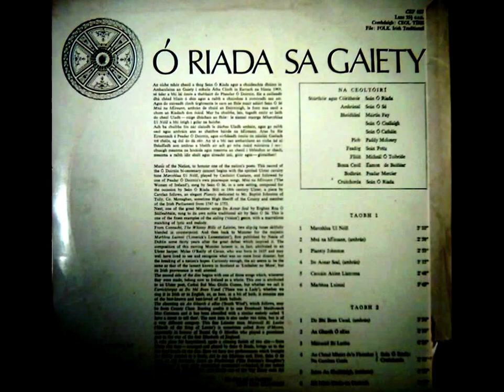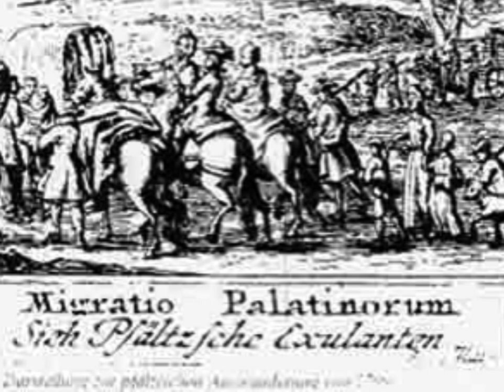Seán Ó Sé: Iníon an Phailitínigh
INÍON AN PHAILITÍNIGH

Agus lá breá aoibhinn margaidh is mé ag gabháil trí Bhaile an tSíoda,
rai tai al de didil rai tai fol de didil rai tai al de didil aer aí ó
Cé chasfai ins an tsIi orm ach iníon an Phailitínigh
rai tai al de di-dil roi toi fol de didil rai tai al de didil aer aí ó.

Ó d'fhiosraigh sí fios m'ainme nó an baile óna mbíonn tú
Nó an dtiocfá féin abhaile liomsa seal go dtí mo mhuintir.
Is é dúrt gur buachaill greanta mé a chonaíonn i nGóilíní

Do dhruideas síos ina haice siúd is do thugas di cúpla póigín.
Is má théimse féin abhaile leat an bhfaighidh mé thú le pósadh?

Is é dúirt sí, "Ná bíodh eagla ort, tar liom is míle fáilte.
Gheobhaidh tú le toil m'athar mé is gan focal ó mo mháithrín.
Gheobhaidh tú stoc is talamh liom is mairfimid go sásta.

"Is má thréigeann tú an tAifreann do gheobhaidh tú mé le pósadh.
Mar a dhein mo mhuintir romhamsa is a maireann chuile beo acu.

Geobhaidh tú ór is airgead is talamh gan aon chíos liom.
Agus litir ón Ministir Oliver go bhfuil m'athair caite críonna.
Is cailín deas ag taisteal leat más mian leat Pailitíneach."

The pioneering Irish folk group, Ceoltóirí Chualann was founded in 1961 by Seán Ó Riada. Their most famous concert took place in Dublin's Gaiety Theatre in 1969. It was recorded and issued as the celebrated album 'Ó Riada Sa Gaiety'. Among the great individual performances was the singing of this song by Seán Ó Sé. After the death of Seán Ó Riada in 1971 'Ceoltóirí Chualann reformed under the leadership of Paddy Maloney as 'The Chieftains'.